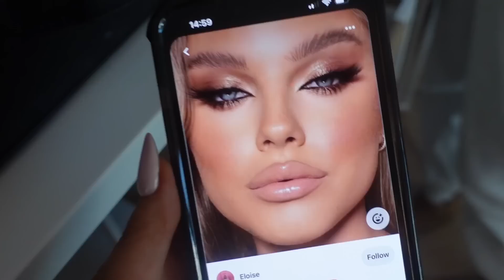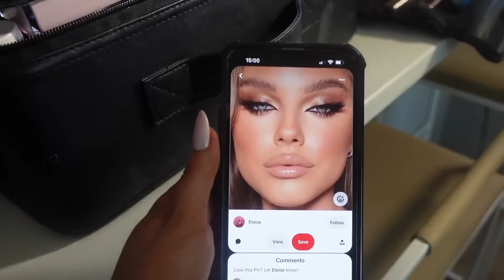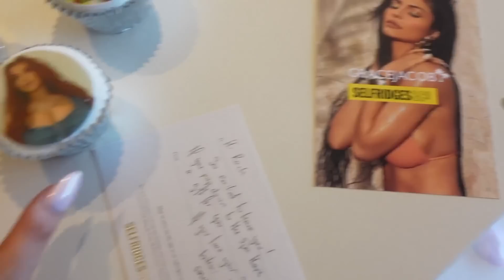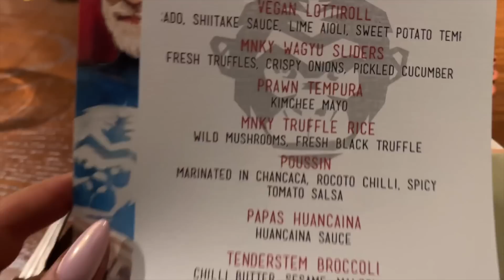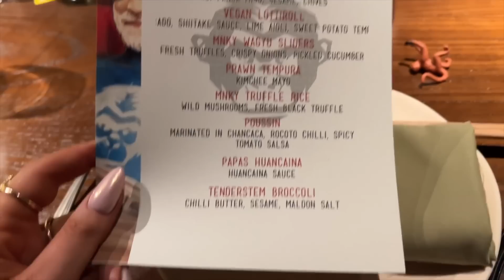come with me to an awards ceremony + to see jack harlow!!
F.A.Q’s ~

camera: Sony Vlog camera ZV-1